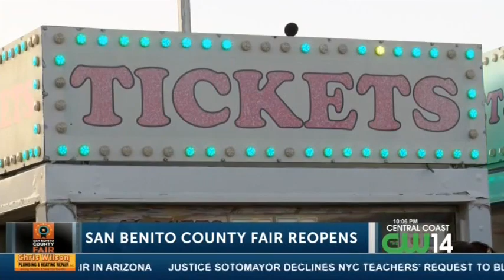County fair returns to San Benito